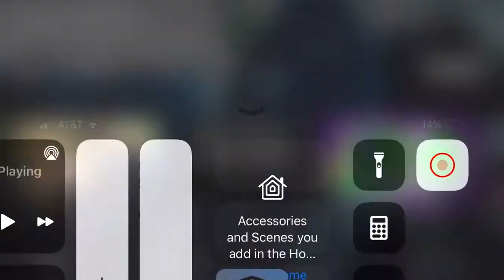Chihuahua Driving A Car! (REUPLOAD)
Original Description : Pebbles, my cute Chihuahua driving on a California Freeway!!
Original Date: May 12th, 2007
Original Channel: Dewey2185